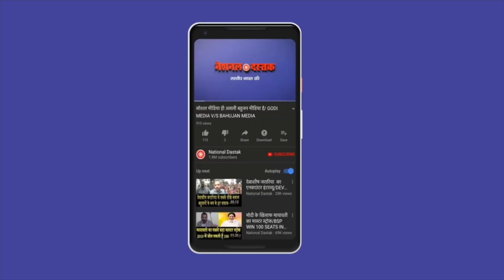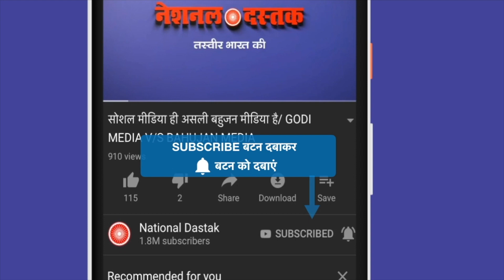रामलीला मैदान में फंसी सरकार/BIG SPEECH OF BAHUJAN LEADER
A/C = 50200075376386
IFSC = HDFC0000314
Reporter-
Editor-MANUJ
Camera person-ASHISH